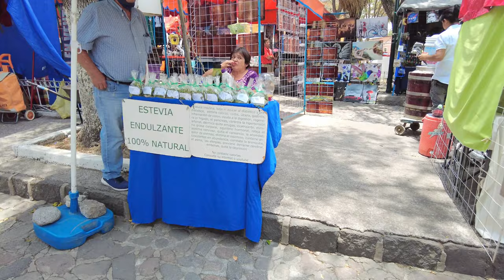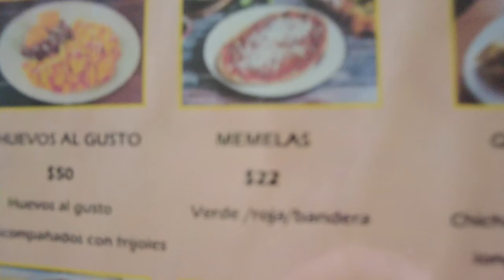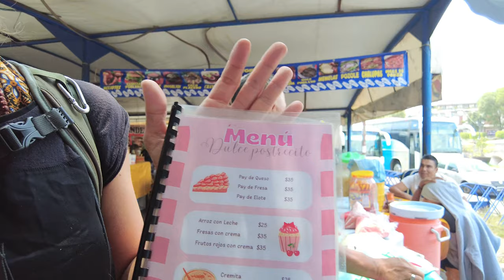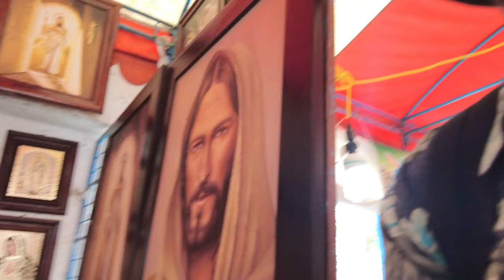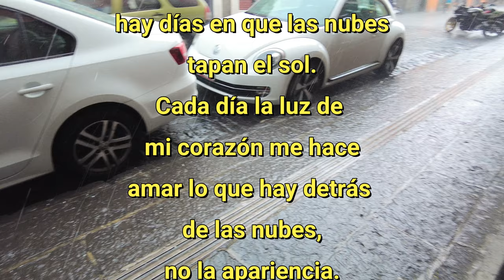Tienes que ver el Barrio que es una Hermosura . México Puebla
102º

Fuimos en busca de aventuras en el barrio de Analco en Puebla ¡y encontramos mucho más!